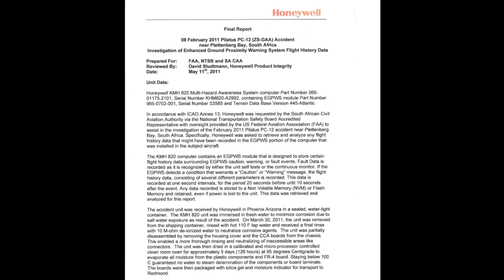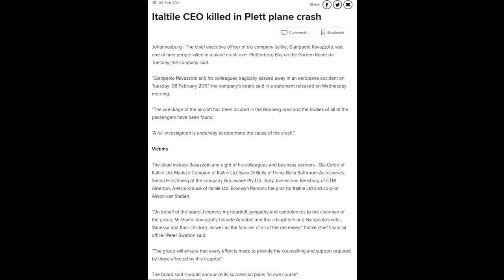Tragic Ocean Crash : CEO and company on board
When a routine flight carrying a company's CEO ends in tragedy, the search for answers begins. Dive deep into the investigation of the ill-fated Pilatus journey, from the harrowing final moments captured on the CVR to the contributing factors that sealed its fate.